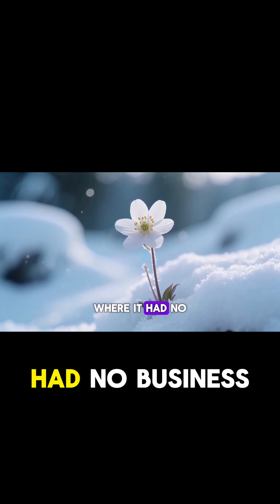Meet the Clovis People: Masters of the Ice Age Before the Freeze Hit!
12,800 years ago, a mysterious cataclysm plunged the Earth back into an Ice Age. This is the 12,800-year-old mystery of the Younger Dryas, a scientific cold case that explains what killed the mammoths and wiped out the first human civilization in America.

In this deep-dive investigation, we explore the evidence for the megafauna extinction. Why did the woolly mammoths, sabre-toothed cats, and giant sloths all vanish at the same time? And what caused the mysterious disappearance of the Clovis people, leaving behind a "black mat" of charcoal across the continent?

We analyze the two competing theories. Was this the Younger Dryas Impact Hypothesis—a devastating comet striking the ice sheet? Or was it a massive natural flood that changed the world's climate? This is the story of the ancient cataclysm that reset human history.